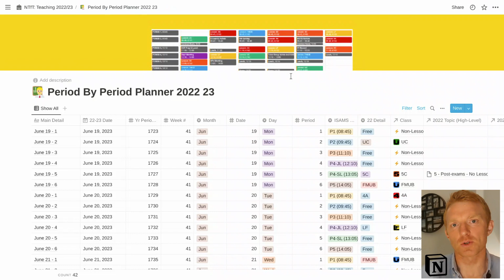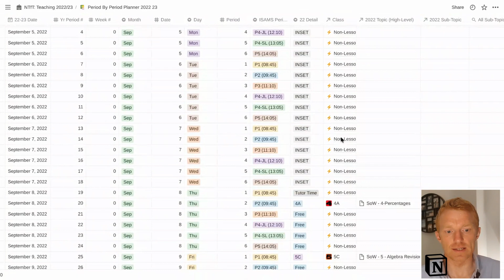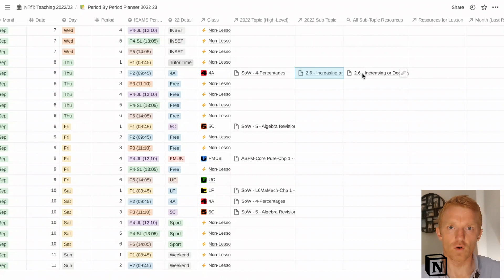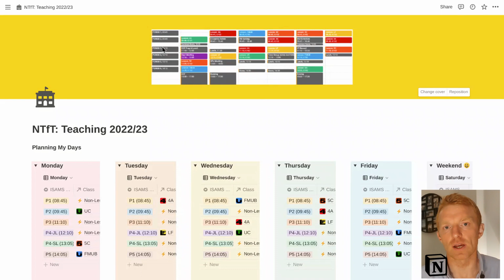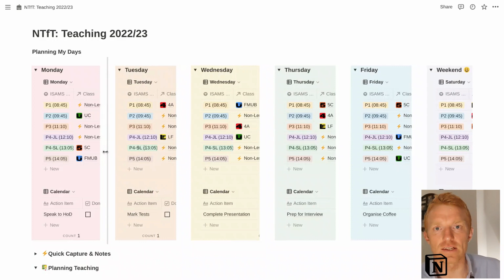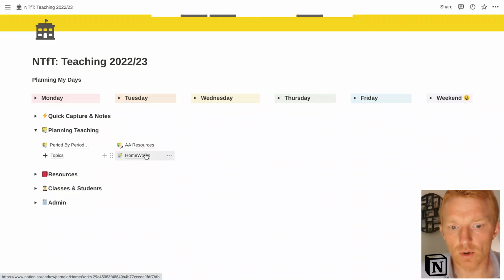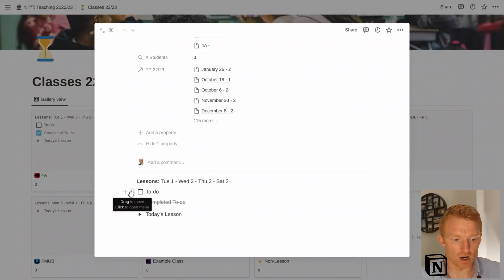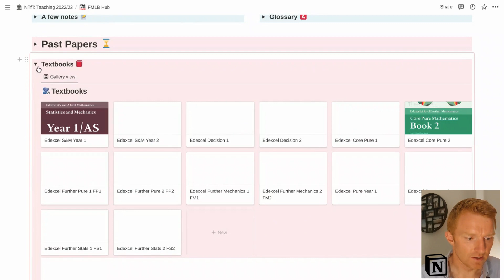The Notion Teacher Planner 2022/23 | Teacher Tutorial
Welcome to The @Notion Teacher Planner, the exact version that I will be using for the new term in September.

It's got all of the databases, dashboards, views and properties that I need to make my Teacher Planner work for me every day, taking the sting out of all that teacher admin and leaving me to focus on delivering the very best lessons I can.

Now this took me a couple of weeks, using my experience from the past few years of working in Notion to perfect to this level so I encourage you to grab yourself a copy before they all go and make your start of term, and the whole of the school year, an admin breeze.

TIMESTAMPS/CHAPTERS
00:00 Introduction
00:40 Teacher Planner in Notion
06:45 Retrieval Practice in Notion
08:00 Timetable As Notion Cover Image
08:30 Interactive Timetable On Notion Page
11:15 Quick Capture and Notes in Notion
14:15 Mark Willis on YouTube

Click subscribe and the bell icon to make sure you don't miss out on any of my future videos when I will cover everything theat we as teachers have to gain from using Notion every lesson of every day to improve our teaching while reducing our workload.

Enjoy and speak soon, Andrew

WHO AM I:
I'm Andrew, a maths teacher working in Buckingham, UK.  I make videos to support Teachers. As you can imagine I don't have time for a lot more than that although I have blogged about technology, productivity and lifestyle design and will get back to that when the time is right.

GET IN TOUCH:
If you’d like to talk, I’d love to hear from you. I try my best to reply to things but there sadly aren't enough hours in the day to respond to everyone 😭

Shout out to @aliabdaal for the inspiration to get creative on Youtube, for meeting me for a coffee that time and for not giving me permission for the template for this description, because I didn't ask. My fav Ali video on Youtube is